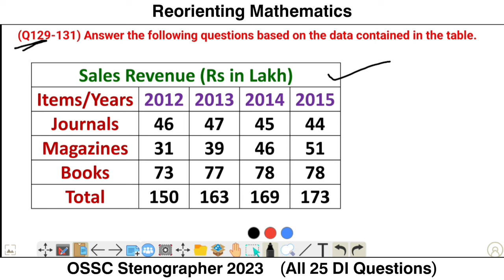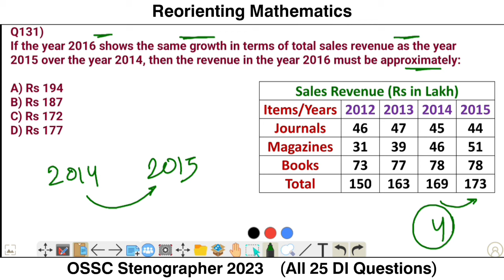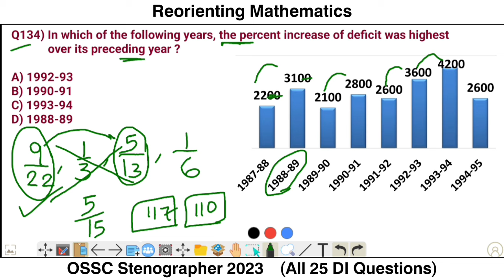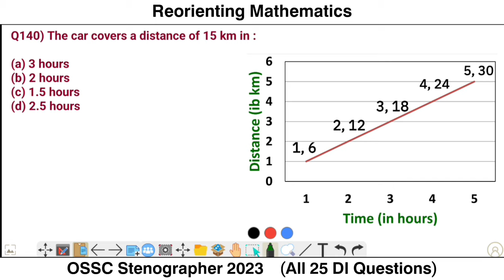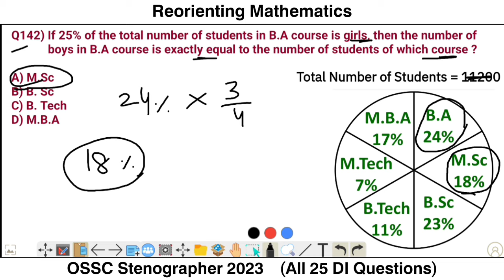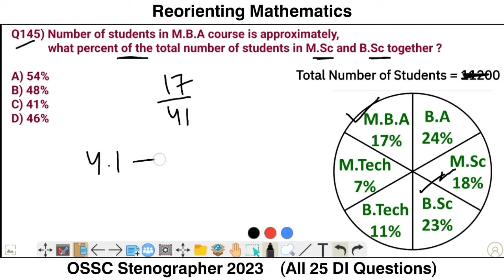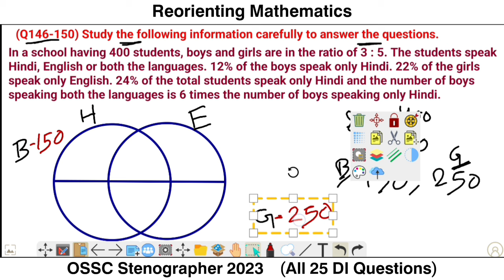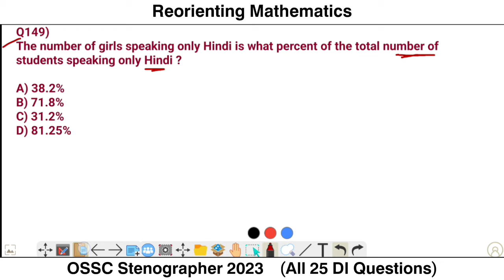𝗢𝗦𝗦𝗖 𝗦𝘁𝗲𝗻𝗼𝗴𝗿𝗮𝗽𝗵𝗲𝗿 𝟮𝟬𝟮𝟯/ 𝗔𝗹𝗹 𝗗𝗜 𝗤𝘂𝗲𝘀𝘁𝗶𝗼𝗻𝘀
In this Video I have discussed All Data Interpretation Questions of OSSC Stenographer exam 2023 which was held on 4th february 2024.